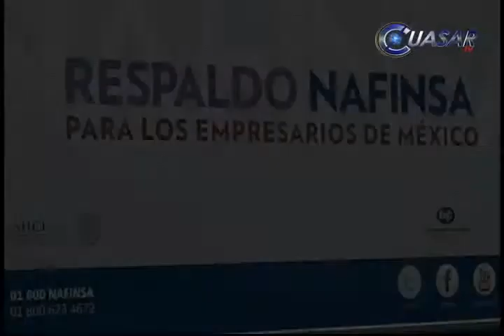Apoya NAFIN a empresarios michoacanos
Nacional financiera ha apoyado en lo que va del año a poco más de 20 mil empresas michoacanas mediante diversos programas y beneficios